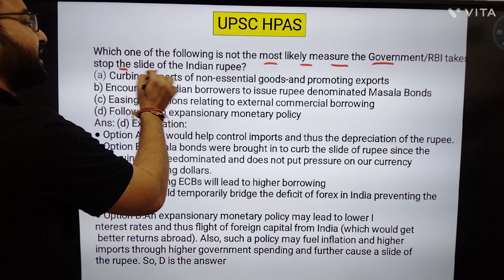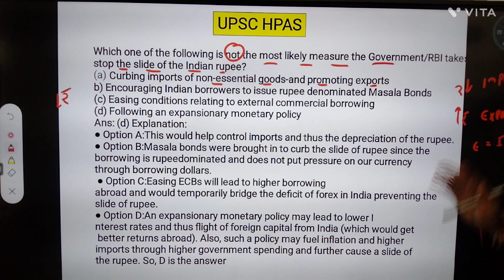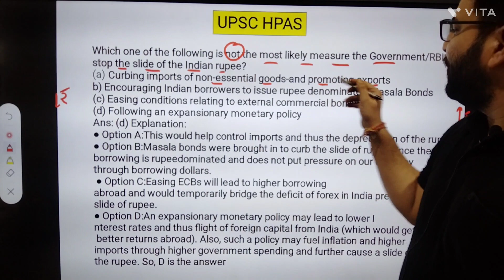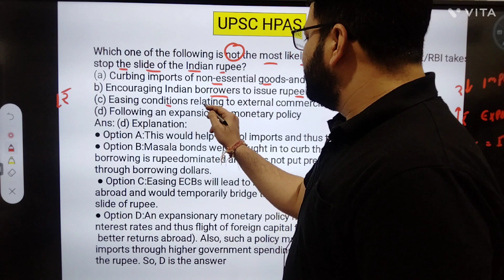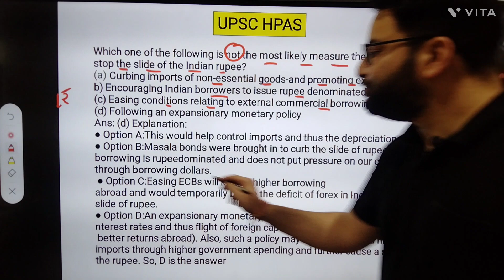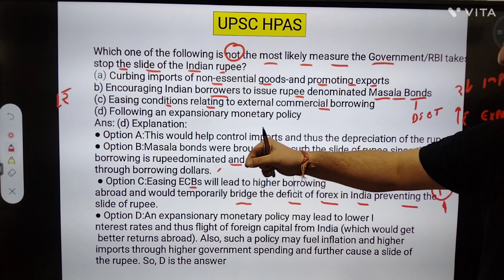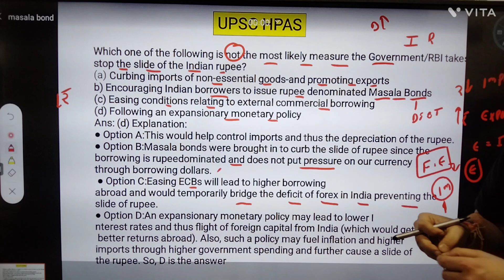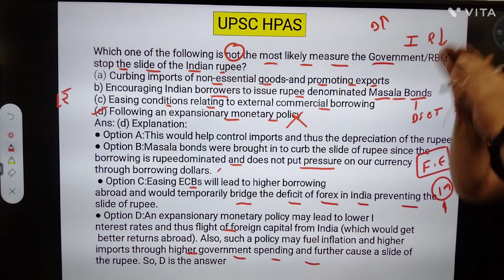masala bonds rupee fall indian economy